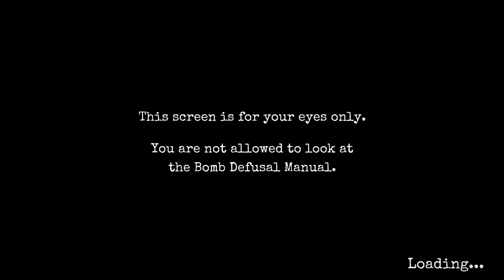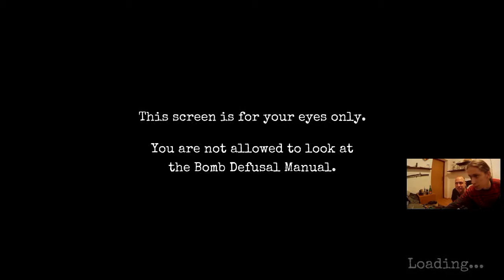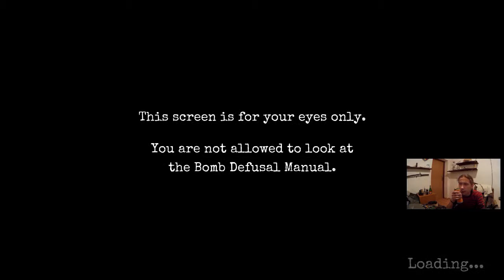# 3 Keep talking and nobody explodes | Dalsze zabawy i lepszy dźwięk